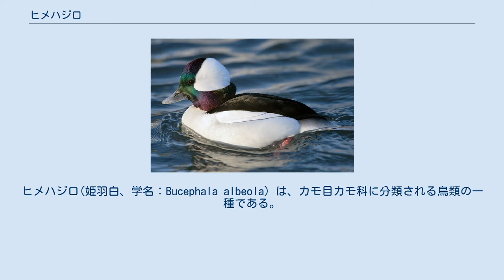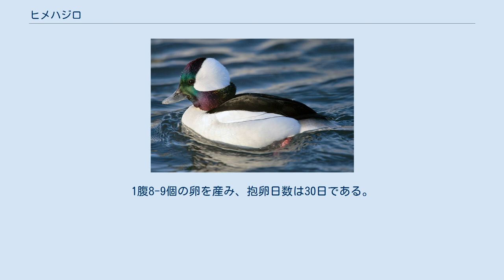ヒメハジロ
ヒメハジロ(姫羽白、学名：Bucephala albeola）は、カモ目カモ科に分類される鳥類の一種である。
 北アメリカ北部で繁殖し、冬季はアラスカ南部からアメリカ西部、南部に渡り越冬する。
 日本では、まれな冬鳥として少数が渡来することがあり、北海道や岩手県、茨城県で記録されている。
 全長32-39cm。
翼開長54-61cm。
日本に渡来した海ガモ類では、最小の種である。
 雄成鳥の頭部は黒色で、光の具合によって緑色や青色、紫色の光沢が混じって見える。
眼の後ろから後頭部にかけては白色。
背中と外側肩羽は黒色で、胸から下尾筒にかけては白色である。
雌成鳥は、頭部が黒褐色で、頬に楕円の白斑がある。
頸、胸、背中は黒褐色で、体の下面は灰褐色。
 嘴は灰青色で、足は白みがかった桃色。
 越冬時は、内湾、河口、大きな湖沼などに生息する。
繁殖期は主に淡水域の湖沼や池の周囲に生息する。
繁殖期に雄は、頭の羽毛をふくらましたり、頭を背に倒したりする求愛ディスプレイを行う。
 食性は主に動物食。
水中に潜って甲殻類や軟体動物を捕食する。
小さく「ガァ」「グルル」というふうに鳴く。
日本ではまれな迷鳥なので、鳴き声を聞く機会は殆ど無い。
水辺近くの樹洞に営巣し、巣は繰り返し使用する。
1腹8-9個の卵を産み、抱卵日数は30日である。